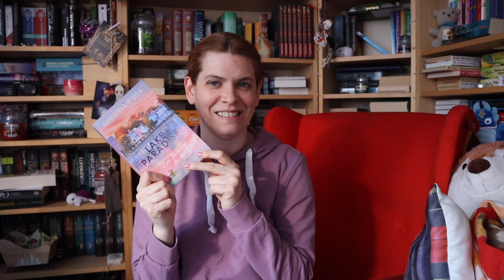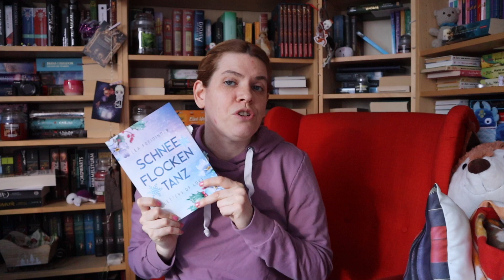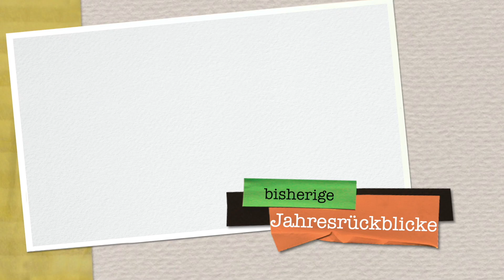Meine gelesenen Buchreihen 2022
In diesem Video zeige ich euch alle Buchreihen, die ich im Jahr 2022 begonnen, fortgesetzt und beendet habe. Da es sehr viele Bücher sind, verlinke ich sie euch diesmal nicht einzeln in der Infobox.